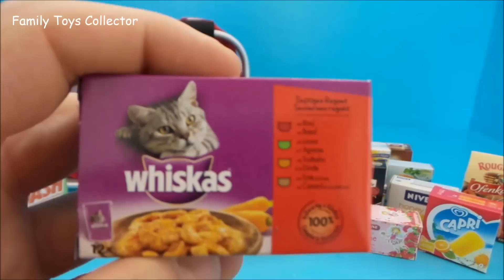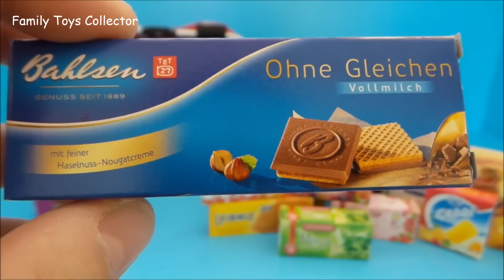Unboxing Toy Grocery Shopping Bag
We start unboxing a toy shopping bag and show all the toys. It is a mini shopping bag where groceries toys in it. Fun for your toy kitchen. We also unbox a lot of other toys.

We gaan een speelgoed boodschappentas uitpakken en laten alle speelgoedjes zien. Het is een mini boodschappentas waar speelgoed boodschappen in zitten. Leuk voor je speelgoedkeuken. Verder pakken wij nog veel ander speelgoed uit. Verder pakken wij Hello Kitty uit, Nijntje, Cars2 en nog meer.

Chúng tôi bắt đầu giải nén một túi mua sắm đồ chơi và hiển thị tất cả các đồ chơi. Nó là một chiếc túi mua sắm nhỏ nơi cửa hàng tạp hóa đồ chơi trong đó. Vui cho nhà bếp đồ chơi của bạn. Chúng tôi cũng giải nén rất nhiều đồ chơi khác.

我們開始拆包玩具購物袋，並顯示所有的玩具。這是一個小型的購物袋在裡面，其中雜貨玩具。玩轉你的玩具廚房。我們也解開了很多其他的玩具。

Kita mulai membongkar tas belanja mainan dan menunjukkan semua mainan. Ini adalah tas belanja mini di mana bahan makanan mainan di dalamnya. Menyenangkan untuk dapur mainan Anda. Kami juga membongkar banyak mainan lainnya.

Kita mulakan Mengeluarkan mesin dari bungkusan beg membeli-belah mainan dan menunjukkan semua mainan. Ia adalah beg membeli-belah barangan runcit mini di mana mainan di dalamnya. Fun untuk dapur mainan anda. Kami juga membongkar banyak mainan lain.

เราเริ่มต้นการเปิดออกถุงช้อปปิ้งของเล่นและแสดงของเล่นทั้งหมด มันเป็นกระเป๋าช้อปปิ้งที่ร้านขายของชำขนาดเล็กของเล่นในนั้น สนุกสำหรับห้องครัวของเล่นของคุณ นอกจากนี้เรายังแกะจำนวนมากของของเล่นอื่น ๆ

نبدأ تفريغ حقيبة تسوق لعبة وتظهر جميع الألعاب. فمن حقيبة تسوق البقالة الصغيرة حيث لعب في ذلك. متعة لعبة المطبخ الخاص بك. نحن أيضا فك الكثير من الألعاب الأخرى.

私たちは、おもちゃの買い物袋を開梱開始し、すべてのおもちゃを示します。それはどこで食料品のおもちゃのミニショッピングバッグです。あなたのおもちゃの台所のための楽しいです。また、他のおもちゃの多くを解凍します。

Iniziamo disimballaggio una shopping bag giocattolo e mostrare tutti i giocattoli. Si tratta di una borsa mini commerciale dove drogherie giocattoli in esso. Divertimento per la vostra cucina giocattolo. Abbiamo disfare anche un sacco di altri giocattoli.